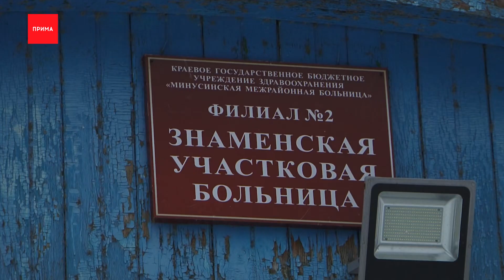Михаил Котюков встретился с жителями края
Михаил Котюков встретился с жителями края, чтобы обсудить проблемы и трудности, которые они испытывают в районах. Людей просили новые авто для местных больниц, отремонтировать дороги и даже помочь им получить необходимые гранты на подъем скота. Как прошла встреча, знает Алена Крашенинникова.

Растерянность Вадима Мельникова понятна — он пришел с вопросом, а под него уже формируют программу. Приехал на прием к губернатору мужчина из деревни Есаулово не только ради себя — для всех владельцев личных подсобных хозяйств. Вадим просит расширить грантовую программу. Сегодня она работает только для тех, кто занимается растениеводством. Начинающий фермер предлагает добавить туда разведение птиц, мелкого рогатого скота и пчеловодство.

Еще с одной просьбой к губернатору обратилась Анна Невзгодина из Минусинского района. У жителей большая проблема — пациентов в Знаменскую больницу возит автомобиль, который сильно изношен. Притом, что некоторые населенные пункты аж в 70 километрах от райцентра.

Михаил Котюков, губернатор Красноярского края:
— В рамках национального проекта «Здравоохранение» и нашей краевой программы мы покупаем автомобили каждый год. На прошлой неделе я докладывал Президенту Владимиру Владимировичу Путину, что с 2019 года мы купили 775 новых автомобилей, включая 220 автомобилей «Скорой помощи». Эту программу мы точно будем продолжать, понимая, насколько она нужна и востребована.

Найти необходимое авто для Знаменской больницы Михаил Котюков поручил министерству здравоохранения.
Жители Новоселовского района попросили главу региона отремонтировать восемь километров трассы Енисей — Шира. Транзитная магистраль находится не в лучшем состоянии.

Кто-то лично приезжает на встречу к Михаилу Котюкову, кто-то — подключается по видео. Но способ связи значения не имеет — озвученные проблемы должны быть решены уже в следующем году.